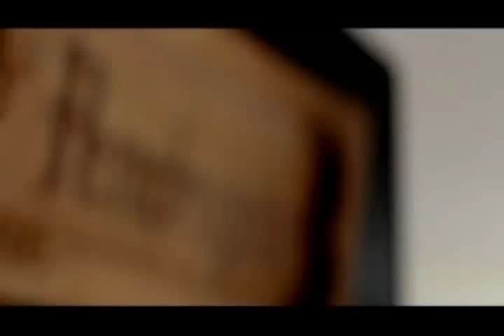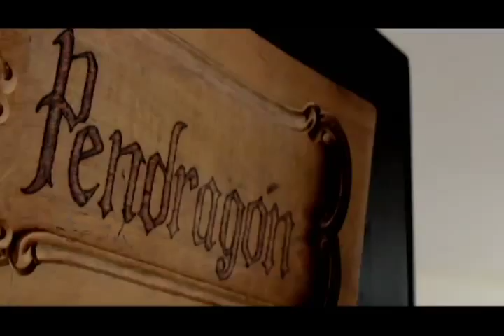Pendragon Medieval Documental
proyecto documental independiente realizado por Danny Bejarano, con el animo de mostrar las actividades, propósitos y  procedimientos realizados en Pendragón Grupo Medieval

Independent documentary project by Danny Bejarano, that  shows the activities, purposes and procedures, performed by Pendragon Medieval Group